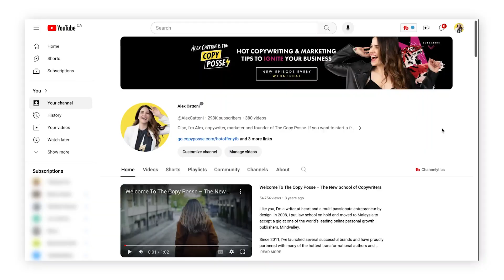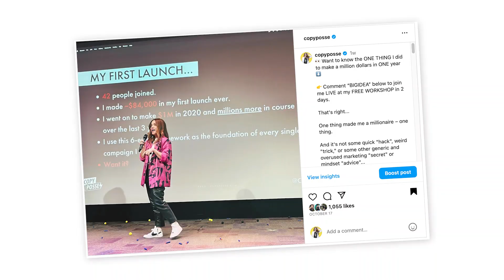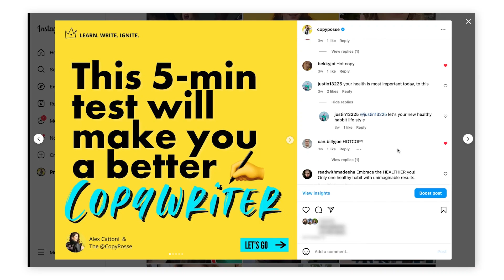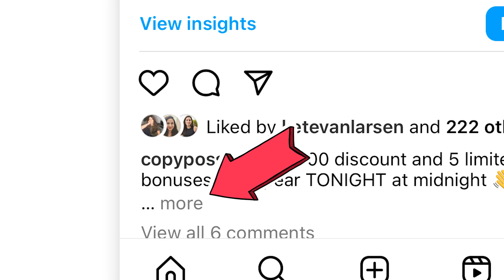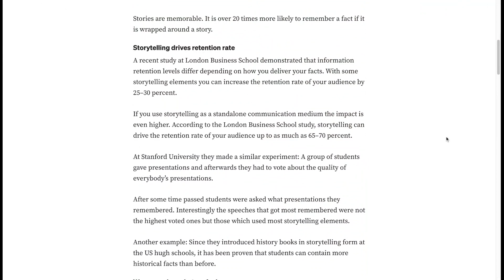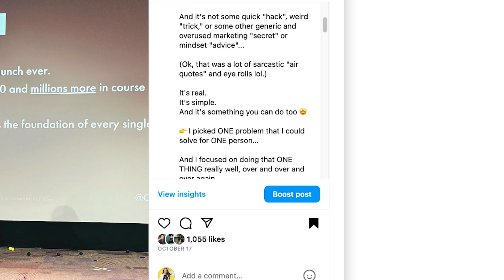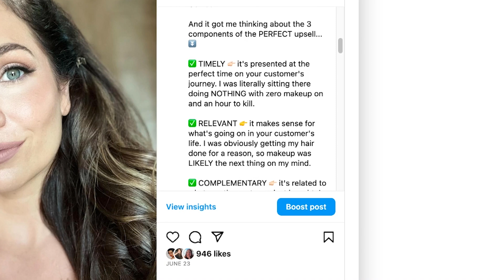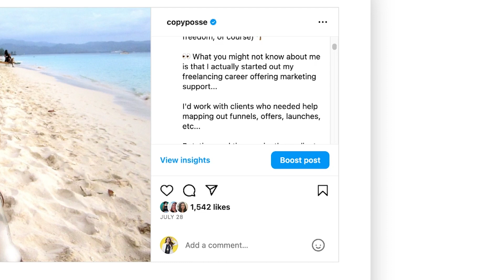The REAL Secret To Growing On Instagram (Why Is Nobody Saying This?!)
Instagram Captions Not Working? TRY THIS…

In this video, I’m revealing EXACTLY how I got 200K Instagram followers in just 4 years…

✅ I’m going to share the biggest social media tips, tricks and lessons I learned while growing my Instagram following from scratch…

✅ The #1 thing you should start implementing in your captions TODAY to boost your retention rate by 65–70%.

✅ Plus, at the end, I’ll walk you through super detailed examples so you can see exactly what I’m talking about.

Keep watching!

Want High-Converting Social Captions & CTAs?

👉 Learn all about using the 4 Pillars of Social Content...
👉 Get real-life examples straight from the Copy Posse vault...
👉 Discover the secrets to juicy & high-converting CTAs...
👉 Level up your game on social media!

On my channel, you’ll learn about the ins and outs of copywriting, marketing, social media, branding, and storytelling. Whether you’re an aspiring copywriter looking to learn the basics, an established writer looking to level up, or a business owner looking to take the guesswork out of digital marketing… let me help you build the business of your dreams!

👀 Want to read along with the video?

00:00 Introduction
02:57 THIS works better than "going viral"
04:45 The 3 things your content needs to do
06:39 The SIMPLE thing that makes the BIGGEST difference
07:44 Caption writing basics (3 steps)
09:06 The #1 thing to boost your retention
10:56 Example 1
13:04 Example 2
15:46 Example 3